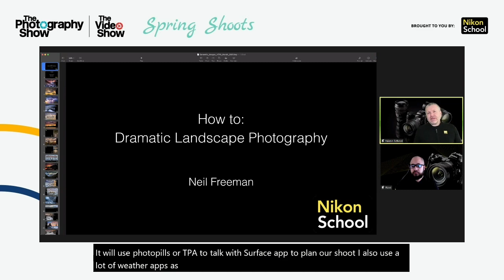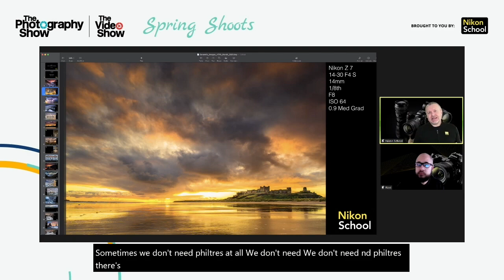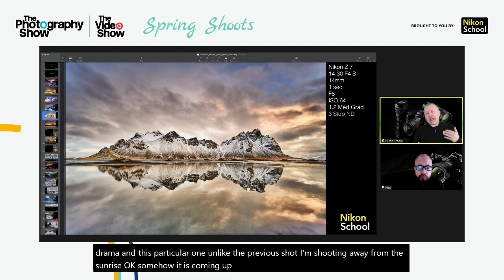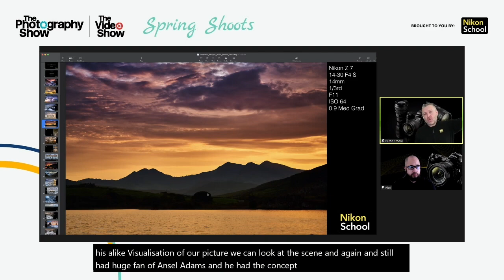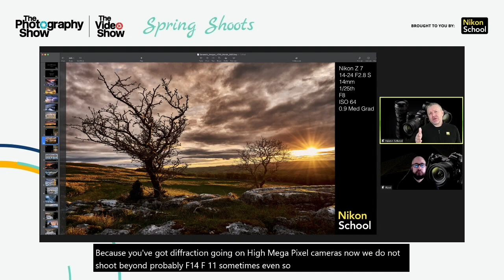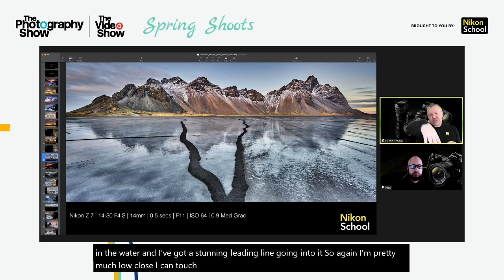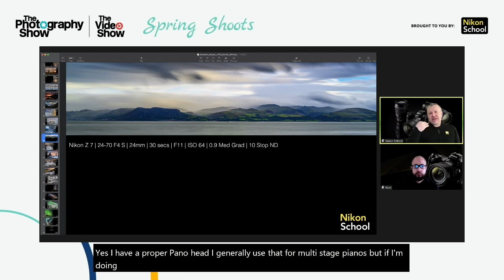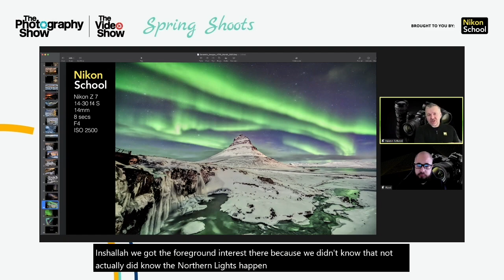Landscape photography - how to shoot dramatic images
Learn how to create and shoot dramatic landscape images. Nikon School's Neil Freeman will talk you through his portfolio of images and discuss the challenges, tips and techniques on how to get the best out of your camera and lenses while on location.